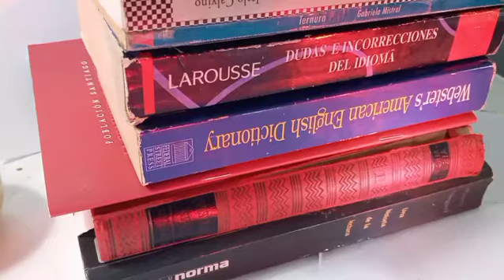Book libro livre buch livro books